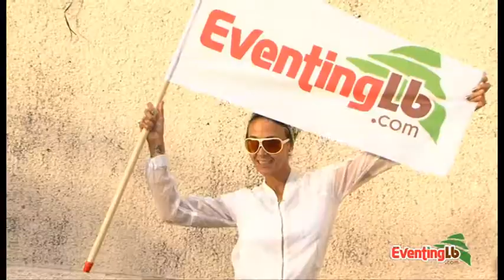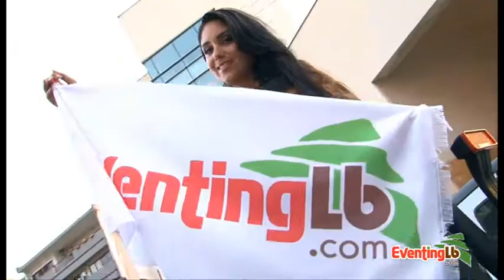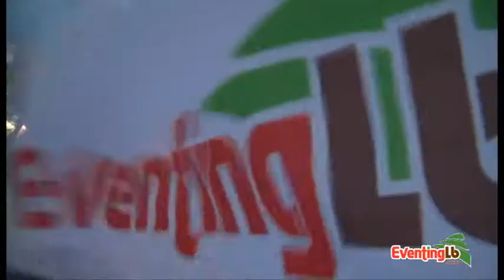Miss World Next Top Model 26 06 2013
Miss World Next Top Model 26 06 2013 AT CASINO DU LIBAN for the rehearsal, khan al saboun koura, wranglers convoy in Jbeil to Orizon Byblos annaya, and malena byblos.